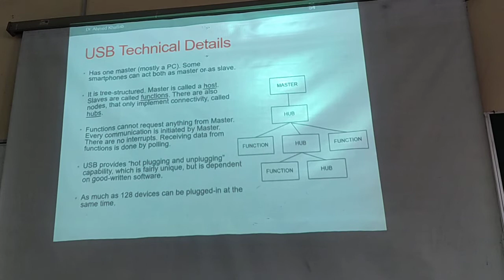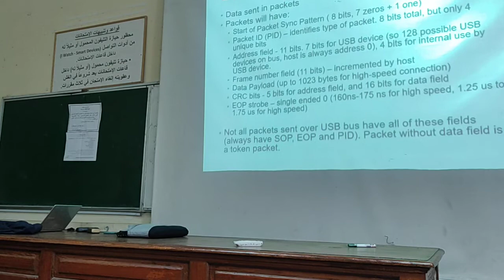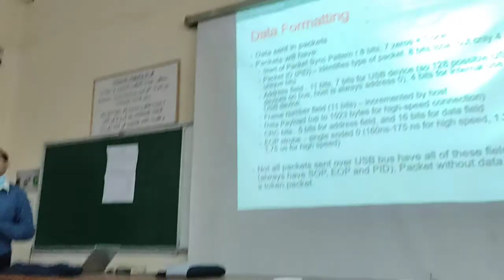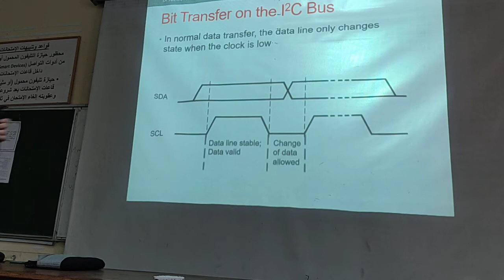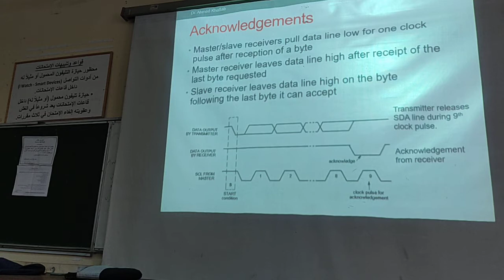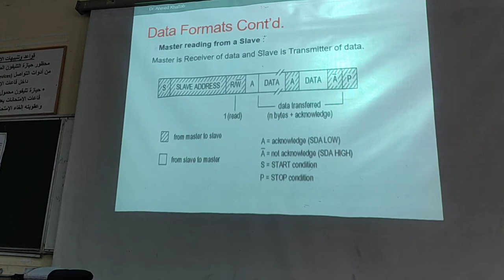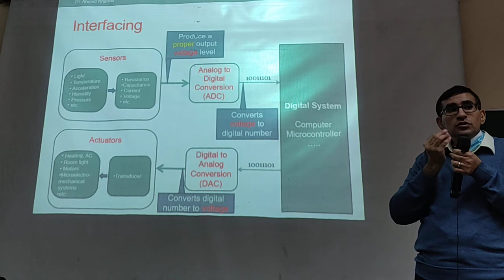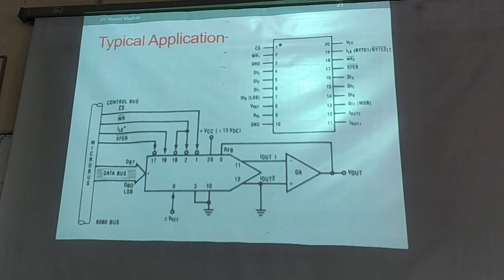Computer | Lecture 5 | Dr Ahmed Khattab